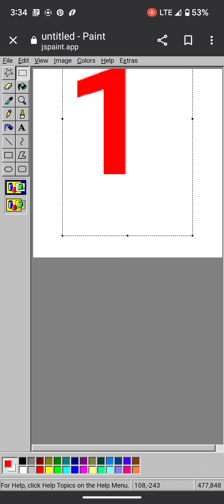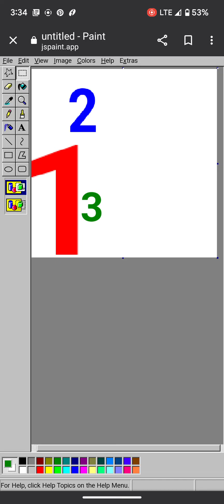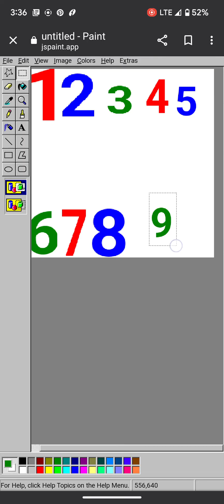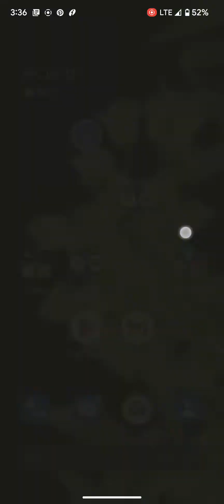Learning Numbers for Children with Elevators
This Animated Counting Numbers Children
Ready is off Inside Numbers 1-10 in English for Kids Cool sound effects